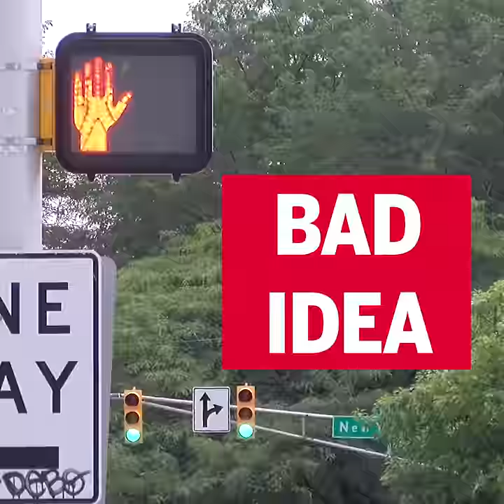Pedestrian Safety: Cross at marked crosswalks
Don't make up your own crosswalk when trying to get across the streets at IUPUI — use the crosswalk! More at busystreets.iupui.edu.